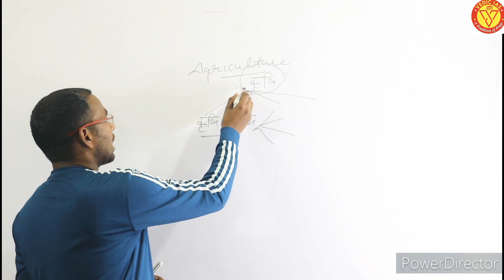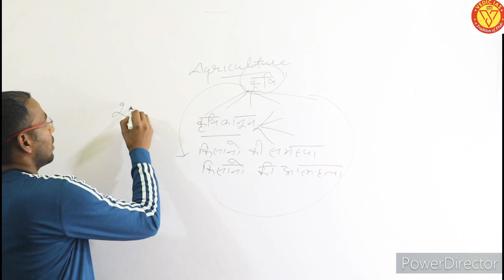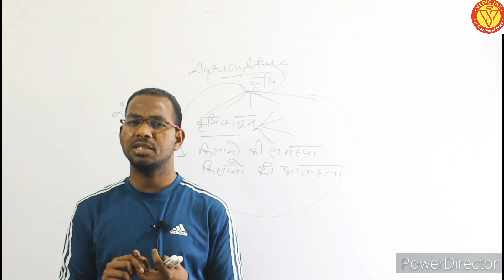निबंध विशेष- कौन कौन से निबंध आएंगे UPPCS,RO/ARO मे़